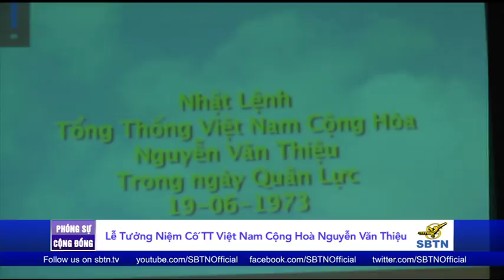PHÓNG SỰ CỘNG ĐỒNG: Lễ tưởng niệm Cố Tổng Thống VNCH Nguyễn Văn Thiệu lần thứ 16 ở miền Nam Cali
Vào chiều thứ Bảy 30/9/2017 tại thành phố Westminster Nam Califonia, trong khuôn viên tượng đài Chiến Sỹ Việt Mỹ, tập thể chiến sỹ Việt Nam Cộng Hoà cùng phối hợp với các đoàn thể trong cộng đồng đã tổ chức Lễ tưởng niệm Cố Tổng Thống Nguyễn Văn Thiệu lần thứ 16.